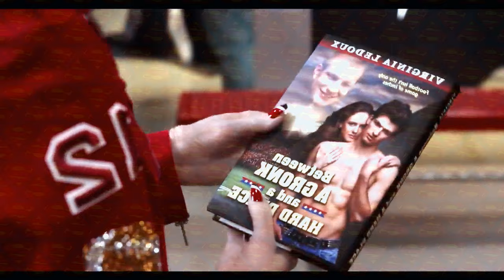🎥 80 for Brady, 2023 - Official Final Trailer [FULL HD] - Comedy Movie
Full version of the film in our telegram channel:
Film number: ID 1475
🎬 Genres: Biography, comedy, drama

Four female fans of the New England Patriots team travel to Texas for the 2017 Super Bowl to see their idol Tom Brady play.